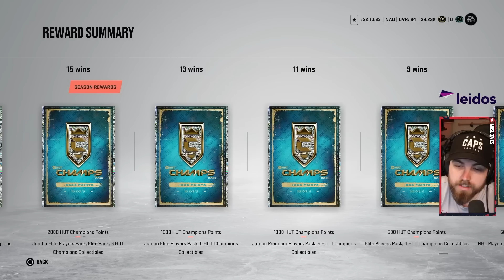NHL 23 NO MONEY SPENT! | HOW TO FIX HUT? EP 62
In this episode of NHL 23 HUT No Money Spent I go on a rant about HUT and explain my current frustrations. I finish out my Champs run trying to get those 11 wins!